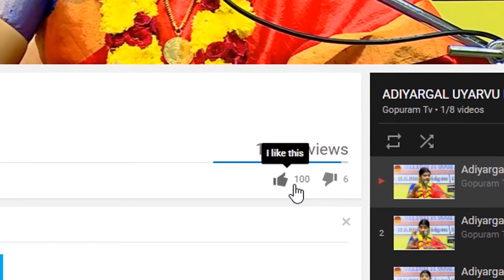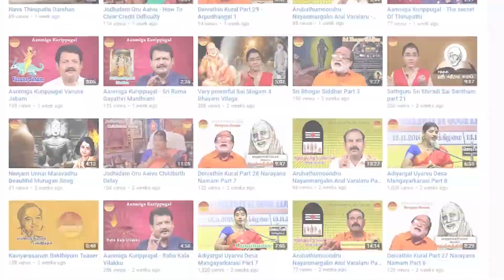Kuchelo Pakhyanam / Varsha Bhuwaneswari / Part - 1